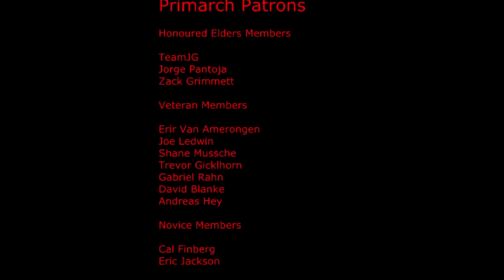40k 8th ed Tau How to build a winning list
2000pts
Check it out and help us grow to make better content and more often.
Get access to Pro Tips Joe doesn't want to share to everyone.